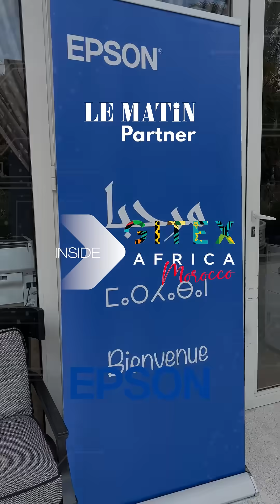[LE MATIN PARTNER] GITEX Africa 2025 : Epson dévoile ses univers technologiques à Marrakech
📍 À deux pas du GITEX Africa 2025, Epson a organisé un événement dédié pour faire découvrir ses dernières solutions, fruit de plus de 88 ans d’innovation.
🧠✨ Fidèle à ses principes fondateurs — Sho-Sho-Sei (compacité, précision, efficacité) et Monozukuri (l’art de la fabrication) — la marque japonaise continue de repousser les limites de la technologie avec des produits 100 % conçus en interne.